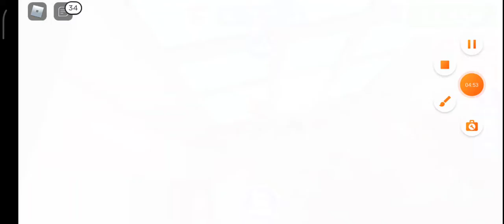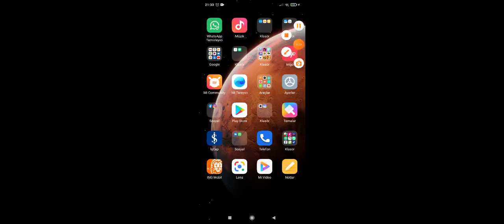roblox aile şehri oynuyorum zengin oldum